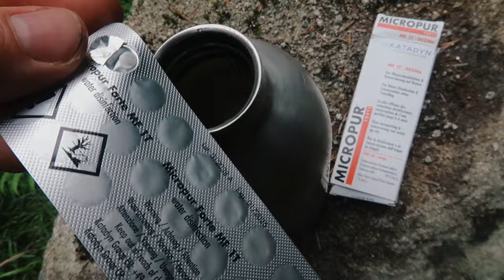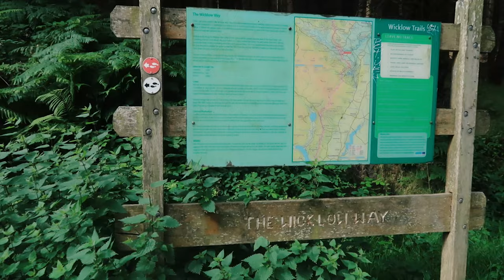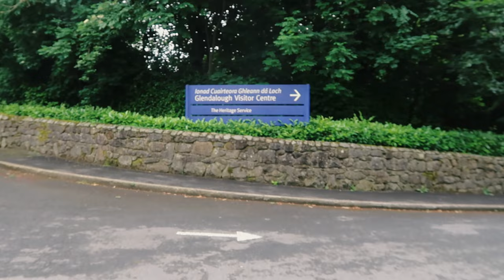wicklow way vlog || complete solo hiking and wild camping guide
Only one year late, I have finally managed to edit the full wicklow way vlog thanks.

If you are also planning on doing the wicklow way, I have a few tips and links that might help you out:

This can be a bit tricky because public transport here is.. well.. not the best.
It is easy to get to the starting point in Marley Park (or end, depending on which direction you walk) - Dublin Bus 16 will take you there from the city centre and the bus runs every 10 to 20 mins or so. If you are only hiking to Glendalough (like I did), you can take one of those tourist busses back to Dublin or you take a public transport shuttle bus to some village nearby from which there are busses back to Dublin (this is cheaper but a bit more complicated). However, if you want to continue further south it gets even more complicated. Another common place to start/end is Tinahely. You can get there by taking a bus to Carlow and then a public transport shuttle bus to Tinahely. From there, it is almost exactly 100km to Dublin. If you are doing the entire Wicklow Way, it will end in Clonegall in County Carlow from which you then have to walk to Bunclody where you can get a bus either straight back to Dublin or to Enniscorthy.
The most beautiful part is without doubt the bit from Dublin to Glendalough shown in this video. I have done the hike again this year from Tinahely and found that the trail south of Glendalough becomes less foresty and crosses more open fields, yet it was still nice.

WHERE TO CAMP
Officially, you are not supposed to wild camp along the wicklow way as some of the land is owned by farmers. However, you will see plenty of unofficial campsites along the way and if you leave the place as you found it, you will be fine. There are three or four huts in which you can rest and potentially sleep, yet I would recommend bringing a tent to be safe. The first spot where I camped was at Glencree River just beyond Knockree. These are the exact coordinates of the small island on which I camped (11:06) However, there are plenty of camping spots along the river.
The second night I stayed at Brusher Gap Hut (18:17) If you find the energy to continue for another hour, I highly recommend camping at a different spot along the river shown at 22:02. These are the coordinates
Further south, I would simply stick to the huts or camp wherever you feel is a good spot.

LINKS
This is the map from google maps that I was using:

You can download it on your phone and it should show up on your google maps, telling you exactly where you are.